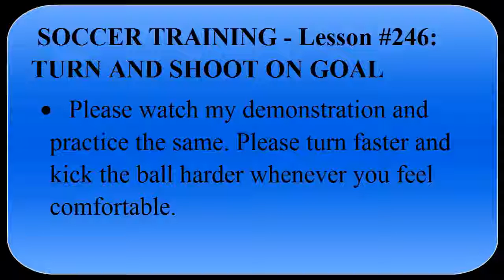SOCCER TRAINING - Lesson #246: TURN AND SHOOT ON GOAL